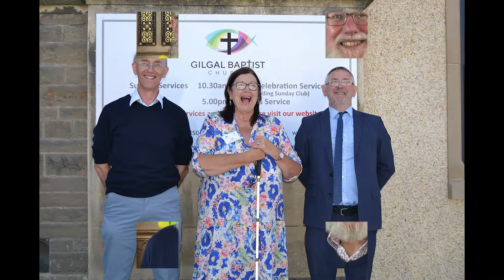150th Anniversary Celebration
Highlights of Gilgal Baptist Church's 150 Anniversary Celebration on Saturday 11 June 2022